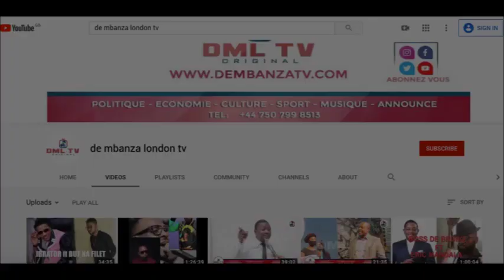DICAPRIO APRES LIBALA NAYE ATANGI KOMBO YA COMEDIEN OYO AYIBAKI BANGO B'ALLIANCE NA SALON DECOIFFURE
All the images and audio in this video is the sole copyright de Mbanza londontv 2020 any illegal reproduction of this content in any form will result in immediate action against the person concerned Abonnez-vous Massivement sur notre chaîne YouTube le meilleurs dès videos d.actualité et émission offertes gratuitement dans notre chaîne Abonnez-vous ✅Partagez ✅commentez ✅Aimez ) dembanza Londontv MusicCongolais Nouveaute.